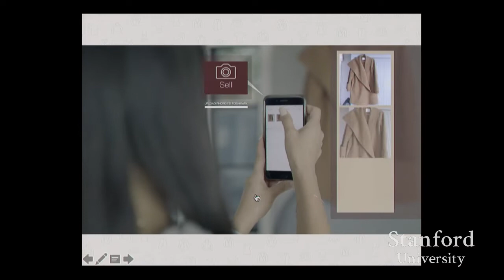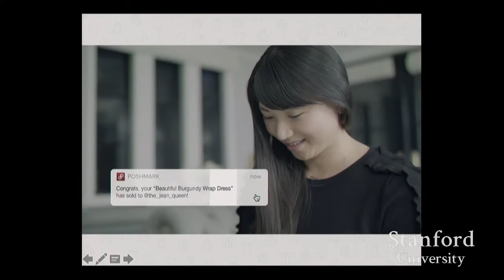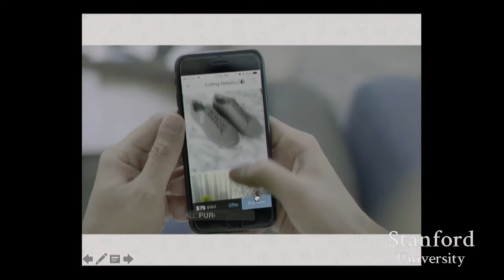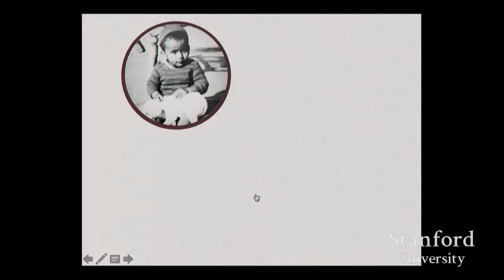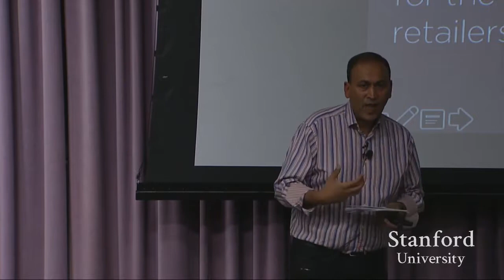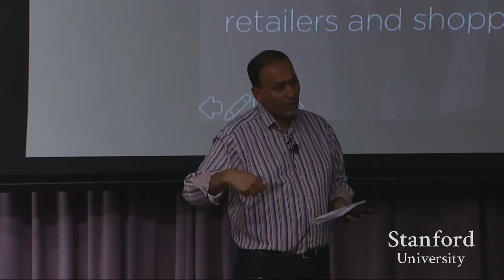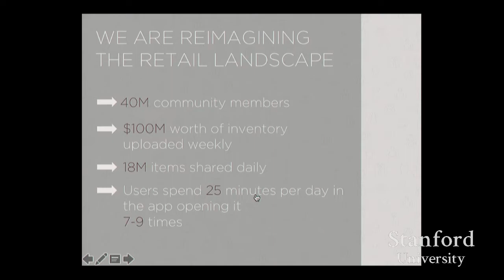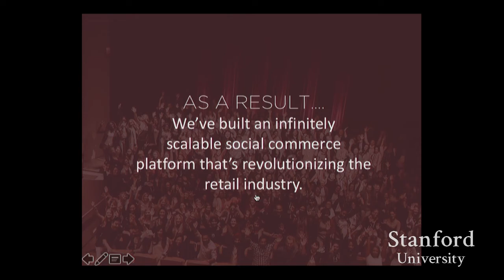Stanford Seminar - Scaling Community by Leading with Love, Manish Chandra of Poshmark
Manish Chandra
Poshmark

In this seminar entrepreneurial leaders share lessons from real-world experiences across a range of business settings. Speakers include leaders from global technology companies, startup CEOs, venture capitalists, educators and best-selling authors. Half-hour talks are followed by a half hour of class interaction. Required online discussion for those seeking credit.